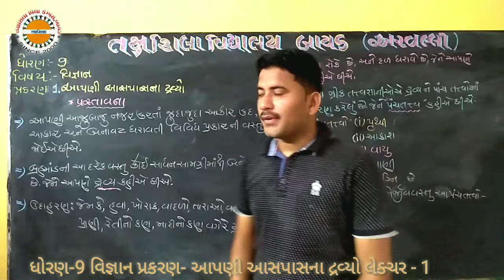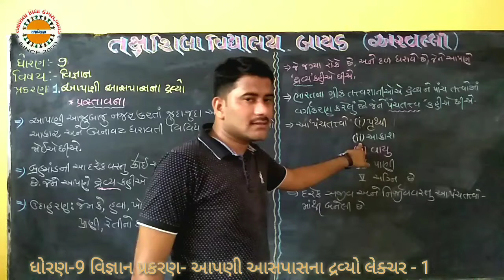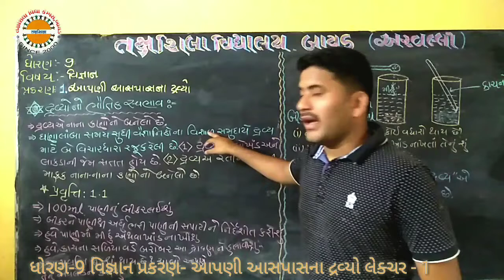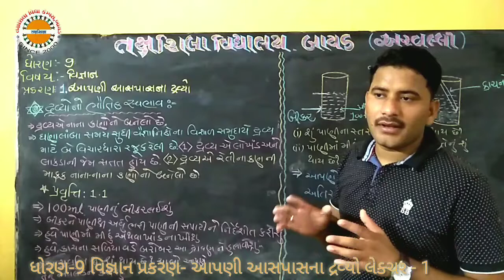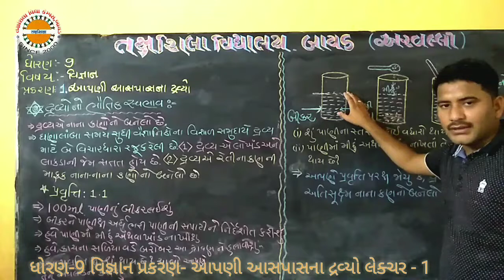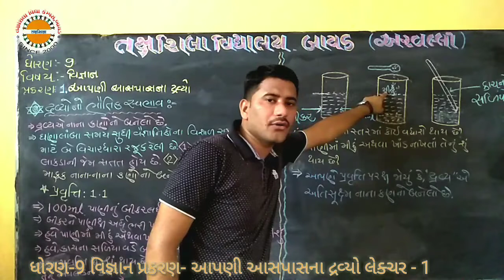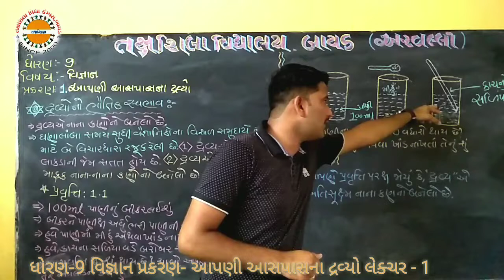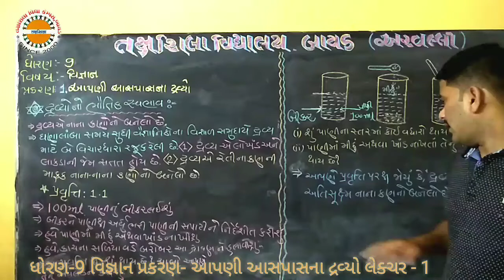STD 9 SCIENCE પ્ર 1 આપણી આસપાસ પદ્ધતિ લેકચર ૧ તક્ષશિલા હોસ્ટેલ બાયડ જી અરવલ્લી